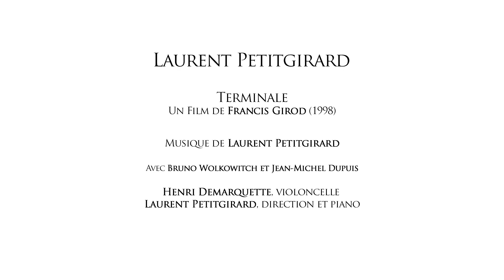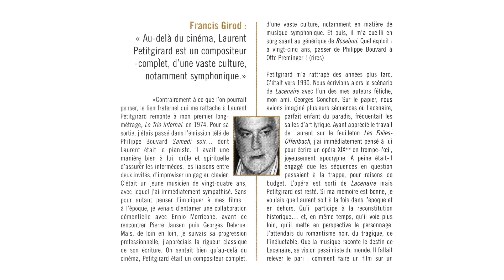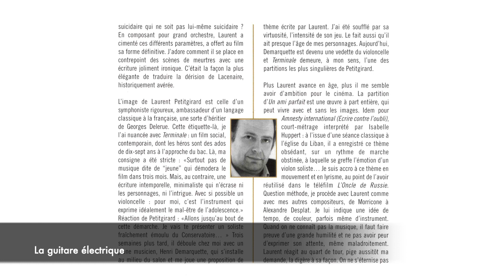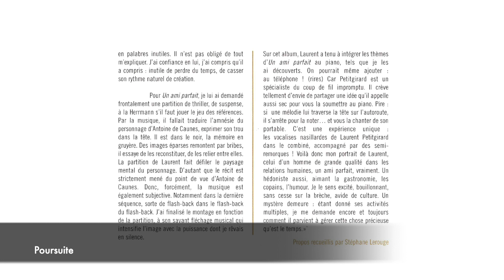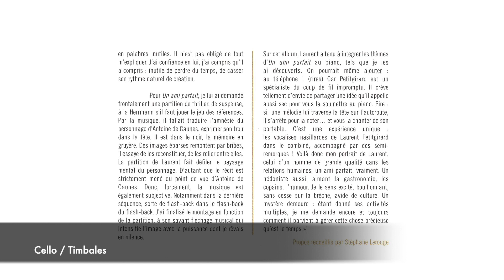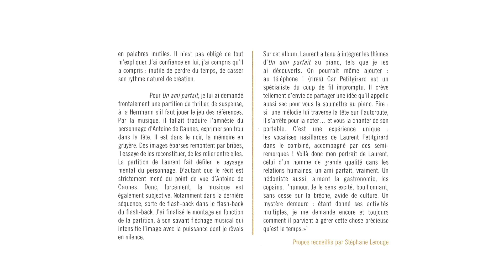Terminale - Générique fin – 3 autres musiques - Film de Francis Girod (1998)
Laurent Petitgirard
TERMINALE Générique fin – La guitare électrique – Poursuite – Cello/Timbales
Film de Francis Girod (1998)
Avec Bruno Wolkowitch et Jean-Michel Dupuis
Henri Demarquette,violoncelle
Laurent Petitgirard, direction et piano
Une musique passionnante à écrire, conçue autour du violoncelle et donc du formidable Henri Demarquette. C'est également le seul film où j'ai introduit une guitare électrique (dans la seconde musique). la dernière musique était la préfiguration d'une pièce de concert composée plus tard pour cello et percussions "Réflexions croisées".